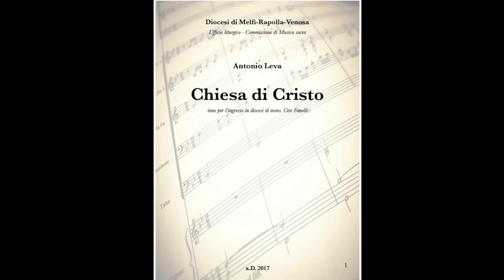Chiesa di Cristo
Inno antifona strofico. Antonio Leva. Voci soliste: Rossana Leva - Federica Leva. Strumenti virtuali: East West Symphony Orchestra Gold